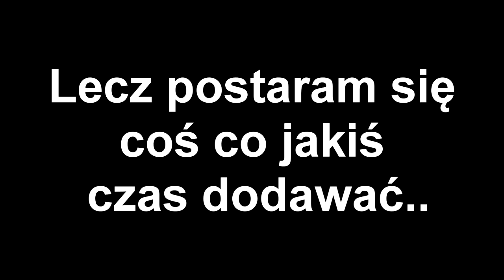Przepraszam.... Zwłaszcza YuKi....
Przepraszam... Zwłaszcza Ciebie YuKi.. :(